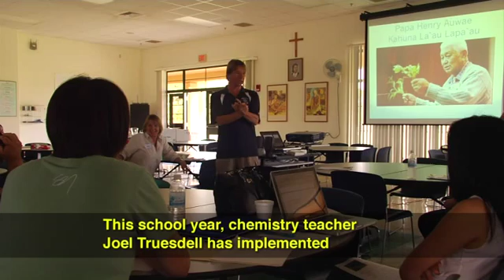'Ōiwi TV: Teaching Chemistry Through Culture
An Oiwi TV story about chemistry teacher, Mr. Joel Truesdell and a  koa project on the Kamehameha Schools Hawai'i campus.

Through the project, Truesdell highlights the importance of culture and 'āina based approaches to making a connection for our haumāna.